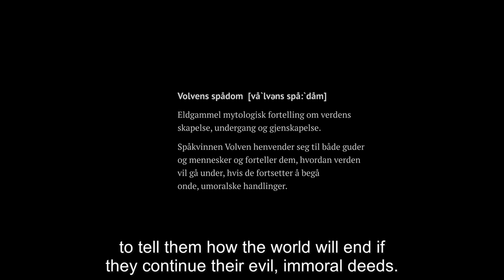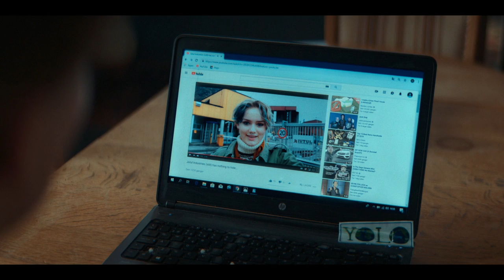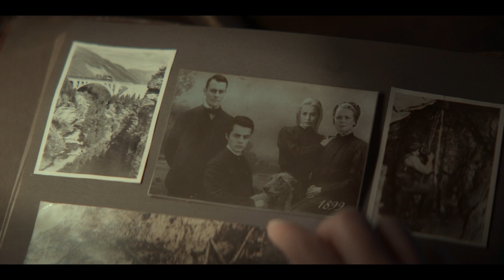RAGNAROK Ending Explained | Netflix Norse Mythology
In this ending explained we take a deep dive into Netflix's "Ragnarok" and uncover some of its Norse Mythology and what it could mean for season 2.